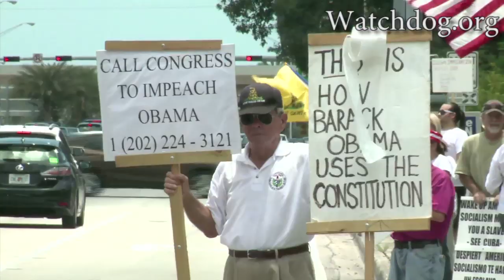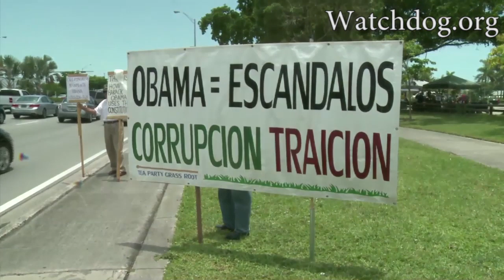Immigration Protests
In dozens of cities, it was protesters demanding answers as to what is going to happen to (and who will pay the costs for) thousands of immigrants who are now being shipped to a number of cities across the country.